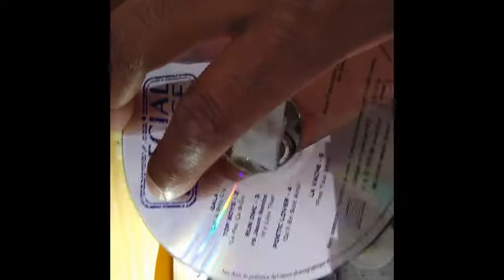hitachi cx w800 platine cd laser ( REGLAGE D USINE ) ghettoblaster boombox hitachi cd9/ hitachi cd3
a la demande d une personne   . je  présente comment en règle la platine laser du hitachi cx w800 ou  cd 9 ou cd 3 selon le pays.

( LA GAIN ADJ ) : et pour régler le laser rouge  ..( dans le sens d une aiguile d une montre  fera baiser  le laser rouge de la lentille )  .
 ( puis tourner dans le sens invèrse d une aiguile d une montre fera augmenté le faisseaux du laser rouge  de la lentille )

( le af-offsert adj et le  tr-offset adj ) n est pas nécessaire a toucher  si les réglage son déja  bien positionner )

 ( seul le LA-GAIN-ADJ  est ta augmenter selon l état de la lentille ) ou ( la changer la lentille optique si il ne fonctionne pas )

( AF OFFSERT ADJ ) : est  pour régler le ( moteur vertical )  la ou se pose le CD LASER ) . ( attention le régle doit etre très très très précis )  . ( positionner le potentiomètre 104 de droit  ,  avec la flèche  couleur blanc  positionner doit ce trouver entre le chiffre 0 et le 4 du chiffre 104 ) .

( TR OFFSET ADJ  ) :  pour régler le moteur plat-rectangle-horizontal  pour que le bloque lentille mobile ce déplace de droit a gauche  ( ATTENTION  il faux bien bien bien positionner le potentiomètre  sur le deuxieme point blanc qui vient après le chiffre  4 du chiffre 104 , avec la flèche couleur blanc qui et juste au dessus.

( pour info  ): j ai   4 hitachi cx w800 et tout les 4 hitachi cx w800 en u des probleme de cd laser  et pour certain  plus grave.

la platine cd laser  des cx w800 est tres tres capricieux  surtout si il n y a pas fonctionner pendent  des mois ou des année .

si les réglage  du laser ne fonctionne pas c est belle et bien la lentille qui est a remplacer .

at the request of a person. I present how in rule the laser plate of the hitachi cx w800 or cd 9 or cd 3 depending on the country.

(THE ADJ GAIN): and to adjust the red laser .. (in the direction of a needle of a watch will kiss the red laser of the lens).
 (then turning in the reverse direction of a needle of a watch will increase the beams of the red laser of the lens)

(the af-offsert adj and the tr-offset adj) is not necessary to touch if the settings are already well positioned)

 (only the LA-GAIN-ADJ is your increase according to the condition of the lens) or (the change the optical lens if it does not work)

(AF OFFSERT ADJ): is to adjust the (vertical motor) where the LASER CD is placed). (be careful, the rule must be very very very precise). (position the right potentiometer 104, with the arrow color white position must be between the number 0 and the 4 of the number 104).

(TR OFFSET ADJ): to adjust the flat-rectangle-horizontal motor so that the movable lens block moves from right to left (CAUTION it is wrong to position the potentiometer on the second white point which comes after the number 4 of the number 104, with the arrow color white which and just above.

(for info): I have 4 hitachi cx w800 and all 4 hitachi cx w800 in u laser cd problem and some more serious.

the cx w800 cd laser deck is very very finicky especially if there is no operation for months or years.

if the laser settings do not work, the replacement lens is fine.